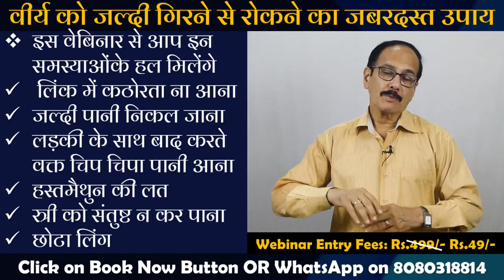Secrets of Happy Sex Life - Webinar Pass - Dr. Deepak Kelkar (MD, MBBS)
• Psychiatrist
• Hypnotherapist
• Psychotherapist,
• De-addiction Specialist
• Sexologist